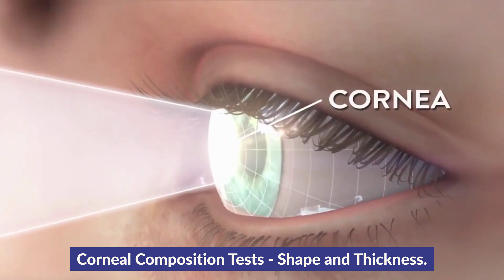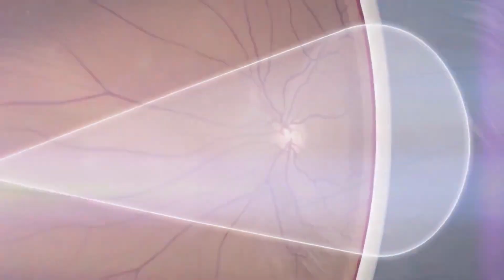SILK and Contoura Specs Removal Workup - (चश्मा हटाने की सर्जरी से पहले किये जाने वाली जाँचे)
In this insightful video, Dr. Rahil Chaudhary MD from Eye7 Hospitals, (Cataract, and Refractive Surgeon) shares invaluable guidance on specs removal surgery, shedding light on essential pre-surgery tests and cutting-edge technologies like Contoura Vision and Silk procedure to ensure utmost safety and minimal risk post-operation.

Before delving into the specifics of the surgical procedures, Dr. Chaudhary underscores the significance of comprehensive pre-surgery tests, elucidating each test and the corresponding machinery employed:

1️⃣Refraction Test (चश्मे के नंबर की जांच):

• Normal Reading - (चार्ट को पढ़ाकर चश्मे के नंबर की जांच)
• Dilation- (आँख में दवाई डालकर नंबर की जाँच )
• Auto-Refraction Test on Auto Refractometer Machine (मशीन द्वारा चश्मे के नंबर की जांच)
• Eye Pressure Test (आँख के प्रैशर की जांच)

2️⃣NCT Test: Eye Pressure Test
• Lensometer - for assessing old specs power using a machine
(पुराने चश्मे के लेन्सेस की जाँच मशीन द्वारा)

3️⃣Corneal Scanning Test (काली पुतली की जाँच ):

• Topolyzer & Oulyzer Test (काली पुतली के स्कैन)
• Corvis ST Test
• Pentacam Test (काली पुतली की मोटाई की जाँच)
• iTrace (कॉर्नियल अनियमितता की विस्तृत रिपोर्ट)
• Specular Microscopy

4️⃣Dry Eyes Tests (सूखेपन की जांच):

• Lipi View
•Tear Check

➡️ In case of severe dry eyes, ICL may be recommended for specs removal.

➡️For moderate dry eyes, treatment for dry eyes is prioritized before surgery.

Additionally, confirmatory tests are conducted if primary tests yield uncertain results for corneal scanning:

• Anterion (लेज़र से पुतली की जाँच)
• Optical Biometry
• Verion Image Guided System (आँख की लम्बाई की जाँच)

5️⃣Retina Evaluation  (आँख के पर्दे की जांच)-
Ensuring a thorough evaluation, Dr. Chaudhary emphasizes the importance of retina assessment, conducted through:

• Ophthalmoscopy Examination (manual)  (इंस्ट्रूमेंएट के द्वारा परदे की जाँच)
• Spectralis Examination (automated)  (मशीन के द्वारा परदे की जाँच)

6️⃣ Slit Lamp Examination - (स्लिट लैंप द्वारा आंखो की पूरी जांच)
Concluding the pre-surgery assessments, a meticulous Slit Lamp Examination (स्लिट लैंप द्वारा आंखो की पूरी जांच) is performed to ascertain overall ocular health and suitability for the intended surgery.

With this comprehensive array of tests and advanced technologies, patients can embark on their specs removal journey with confidence, knowing their vision and ocular well-being are in expert hands.